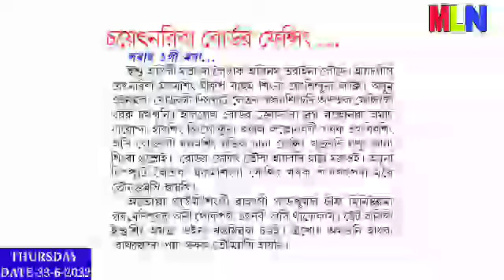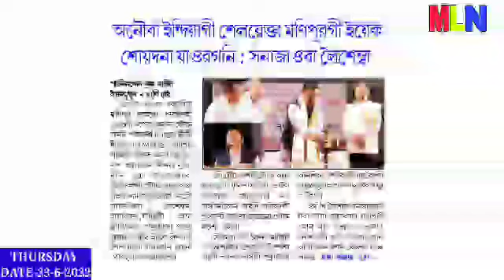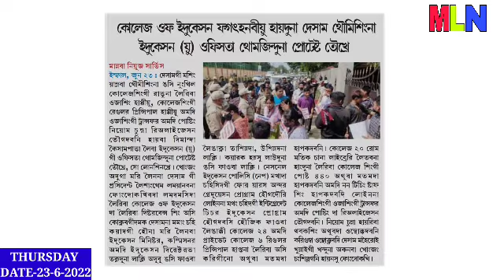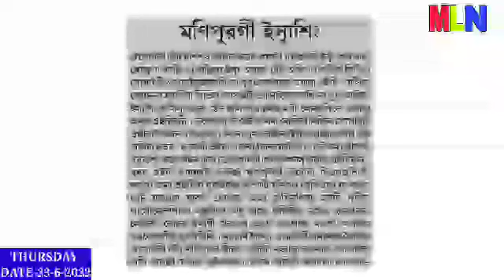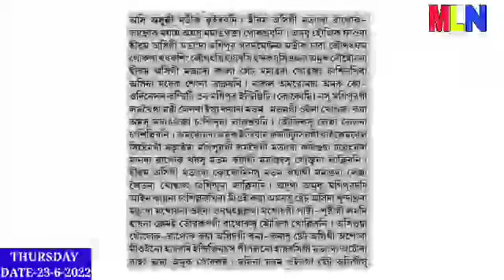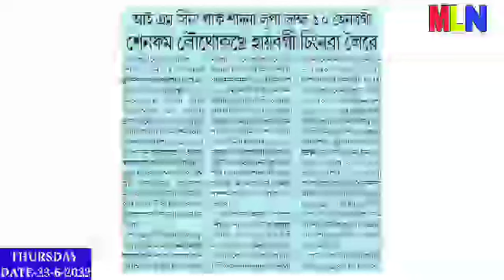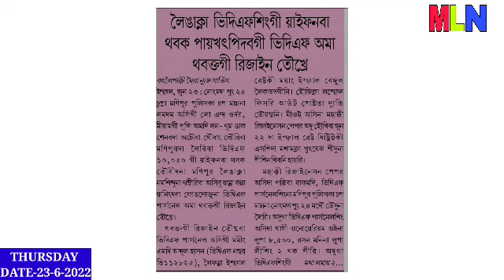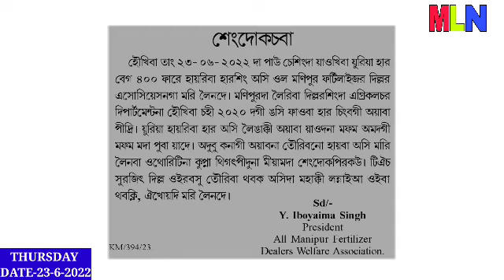DESAM na Education (U) gi Office So Key (🔐) Lonsinkhre